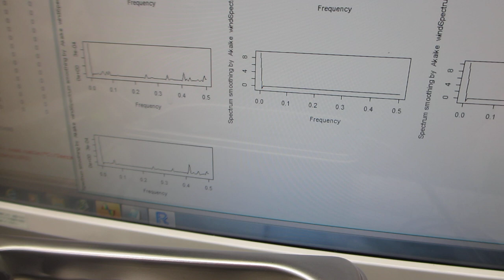超音波発振制御プローブによる、メガヘルツの超音波洗浄器（４２ｋＨｚ ３５Ｗ）実験